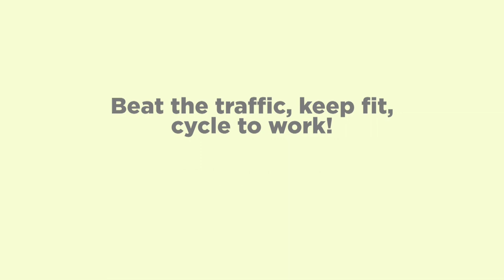World Car Free Day 2015: Cycle to Work!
PN and Opposition Leader Simon Busuttil cycles to his office from Lija to Pietà on World Car Free Day 2015, the 22nd September 2015.